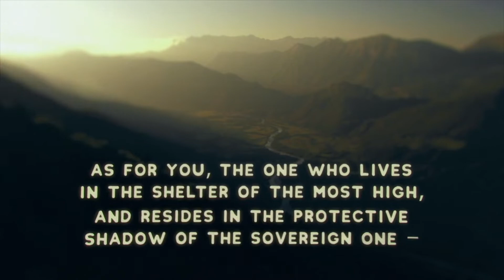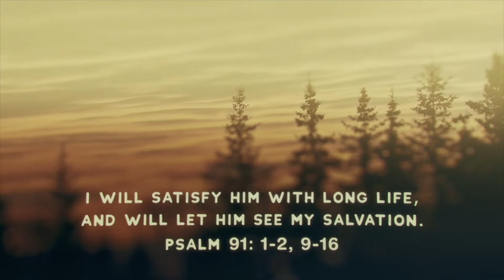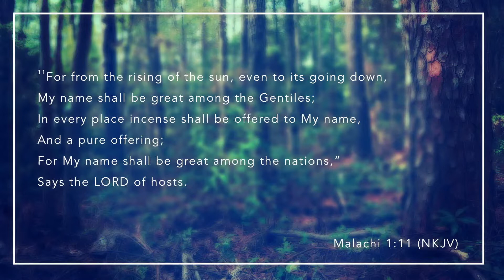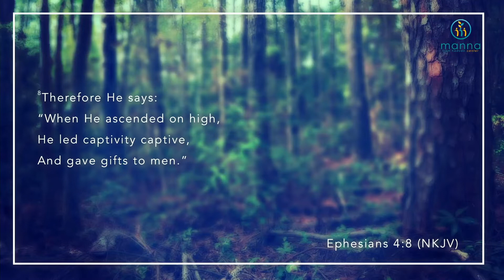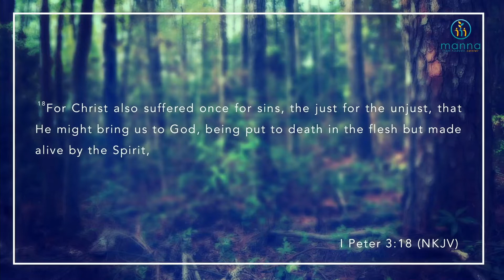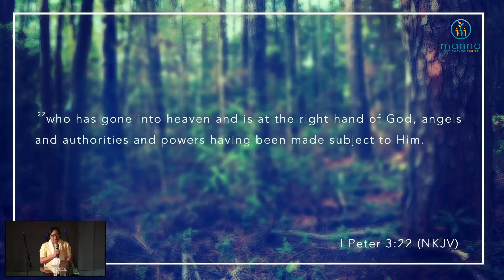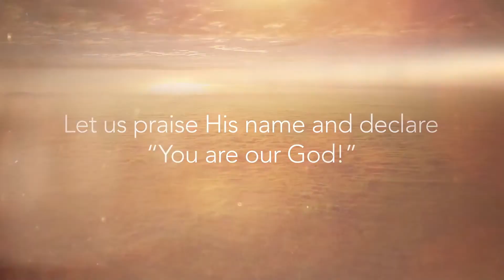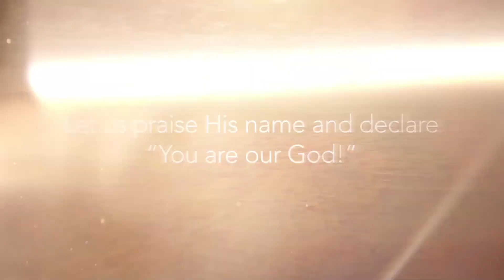Manna From Heaven Center - Celebrate Jesus' Slot/ April 16, 2022 (Black Saturday)